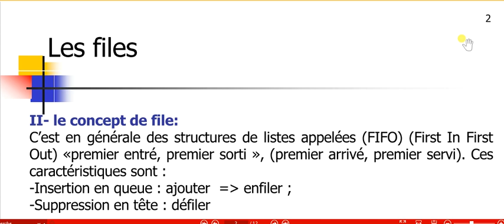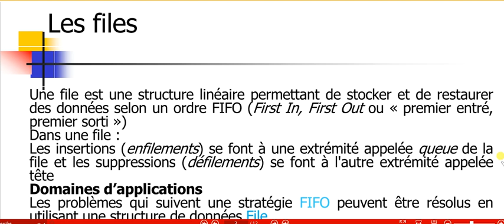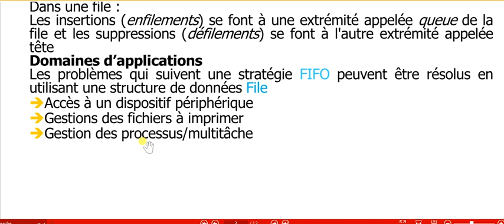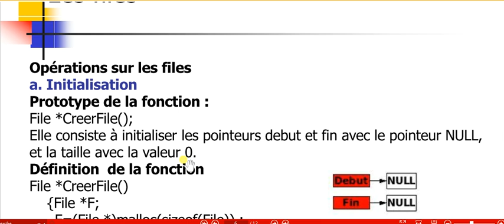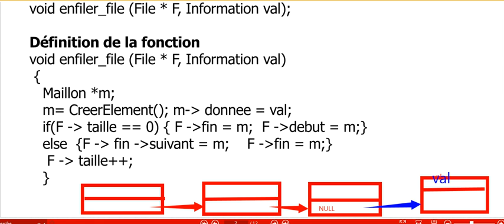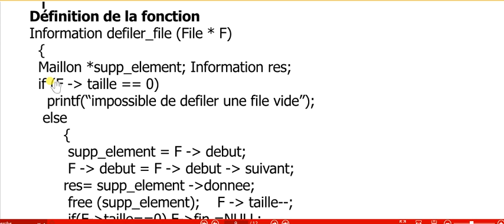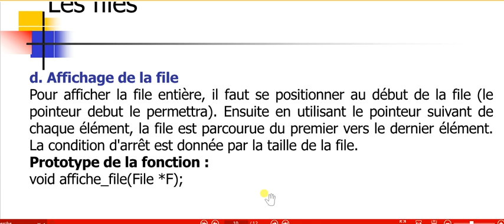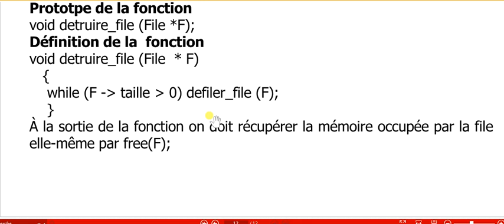Vidéo sur les Files en Langage C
Dans cette vidéo, je vais essayer de voir une autre application des listes simplement chaînées. Il s'agit des files.
On commence par le principe des files "Premier Arrivé, Premier Servi" "PAPS" ou en anglais "First  In First  Out", "FIFO". Après la construction des structures adéquates, nous allons voir les deux opérations principales à savoir l'enfilement et le défilement.